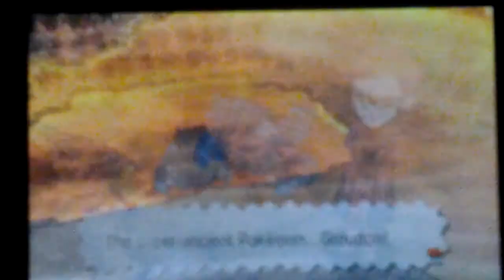Pokemon omega ruby part 12 maxie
I'm playing pokemon I didn't created this game so in join :)